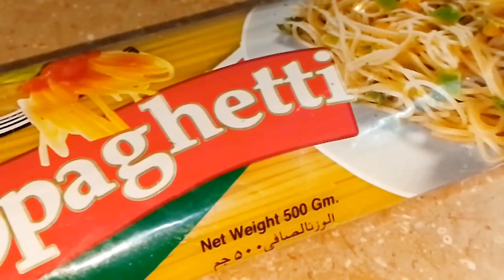Spaghetti Recipe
Title

Chicken spaghetti recipe| chicken spaghetti recipes| chicken spaghetti| how to make chicken spaghetti|

description
spaghetti recipe spaghetti banane ka tarika spaghetti spaghetti recipe food fusion spaghetti recipe by ijaz ansari spaghetti ki recipe spaghetti recipe without chicken spaghetti roll recipe spaghetti mafia spaghetti banane ki recipe